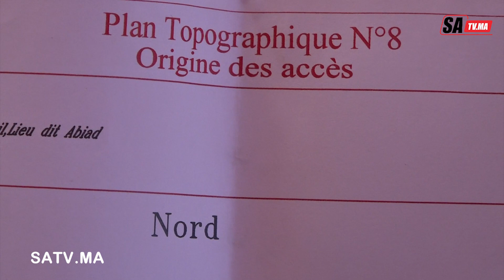كارثة ستجر الويلات....من وراء جار الاجنبي الذي حرم من دخول بيته عبر الممر الخاص به